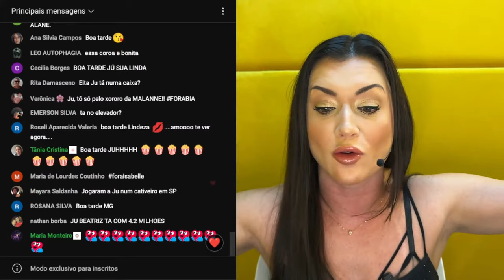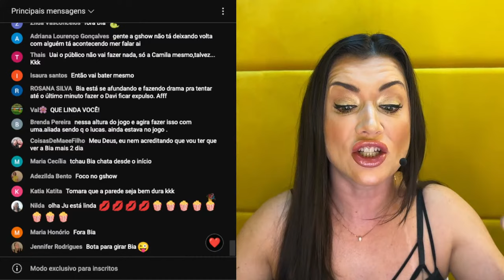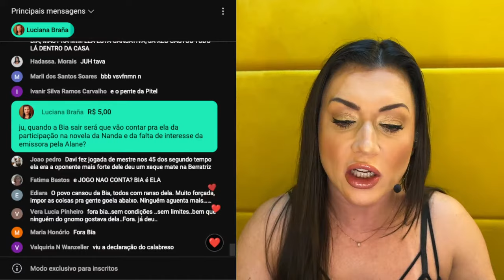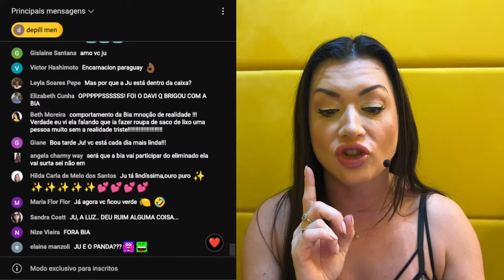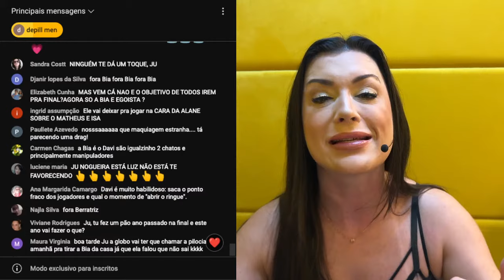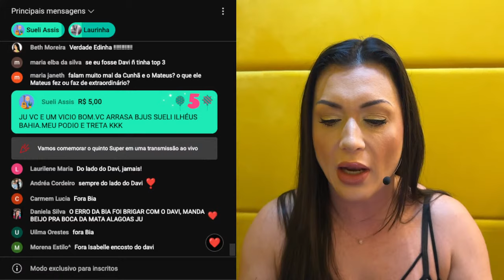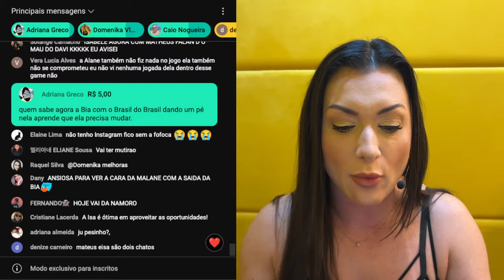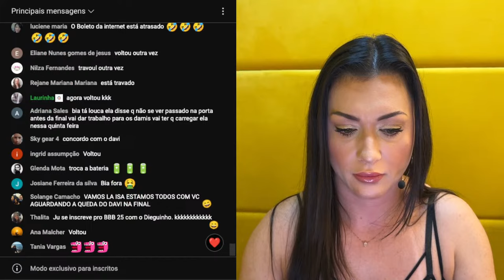🔴Bia DESCOBRE O FIM E CHORA MUITO; Mutirões CHOCAM e FESTA PROMETE | BBB24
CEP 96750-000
Butiá/RS

Quem vai estar no BBB24?

Confira os emojis escolhidos pelos brothers e sisters do BBB 24:
⭐ CAMAROTE

 MC Bin Laden: 🤙🏼
 Rodriguinho: 🪕
 Vanessa Lopes: 🐝
 Vinícius Rodrigues: 🦿
 Wanessa Camargo: 🌷
 Yasmin Brunet: 🧜🏻‍♀️

🍿 PIPOCA

 Alane: 🪷
 Beatriz: 🍓
 Deniziane: 🐞
 Fernanda: 🐆
 Giovanna: 🤏🏽
 Leidy Elin: 🌪️
 Lucas Luigi: 🕺🏾
 Lucas Pizane: 🍕
 Marcus Vinicius: ✈️
 Matteus: 🧉
 Maycon: 🧑🏽‍🍳
 Nizam: 🌎